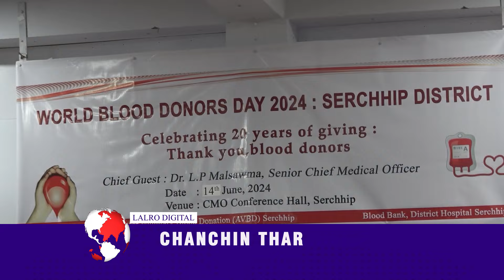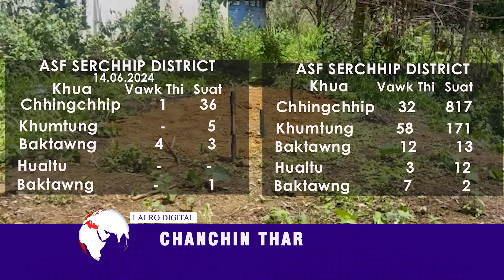LALRO DIGITAL CHANCHIN THAR | 14 JUNE 2024,ZIRTAWP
CHIEF MINISTER PU LALDOHOMAN  THENZAWL HIGHER SECONDARY SCHOOL KUM 20 TLIN LAWMNA HMANPUIIN CHIEF MINITER CHUAN LEHKHA THIAM PUNG ZELIN SORKAR HNA AN INDAIH DAWN LOH AVANGIN SKILL DEVELOPMENT UAR A NGAI A NI A TI.

‘THANK YOU BLOOD DONORS’ TIH THUPUI HMANGIN ‘WORLD BLOOD DONERS DAY 2024 ‘ SERCHHIPAH HMAN ANI

SERCHHIP DISTRICT-AH PAWH ASF HRI VANGIN VAWK 5 THI LEHIN VAWK 45 SUAT LEH ANI BAWK.